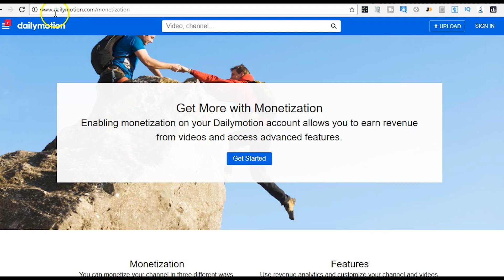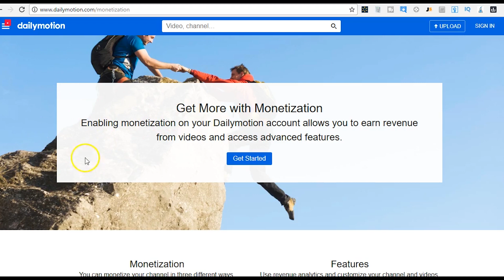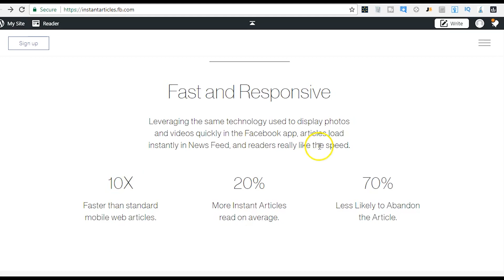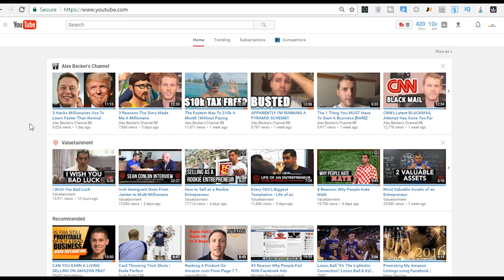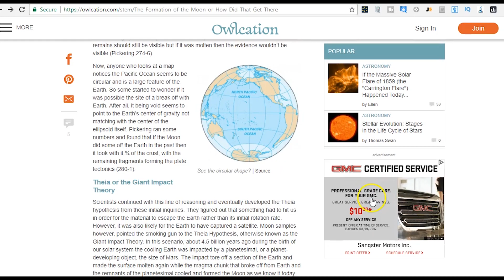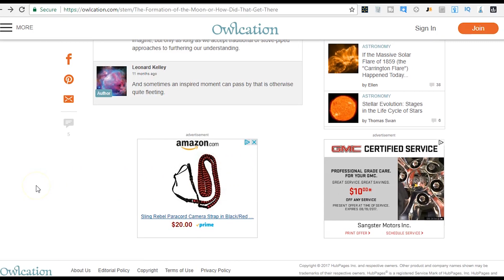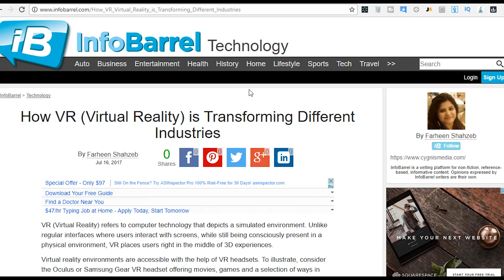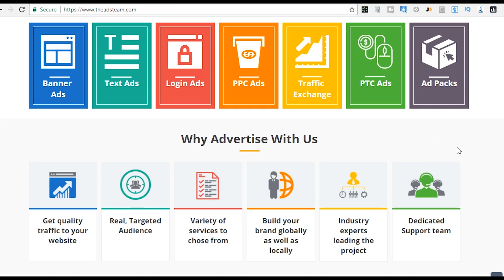6 Revenue Sharing Sites To Start Making Money Today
There are many ways to make money online and these revenue sharing sites are some of those ways to start making money today.
What I highly recommend is that you learn multiple ways to make money online that way you don't have to rely on just one source.

All 6 of these revenue sharing sites will help you make a little bit of money, but they in no way shape or form will make you rich.

Popular YouTube Videos

Camera Equipment:

Canon 70D
Canon 10-18mm Lens
Rode Videomic Go
Canon G7X